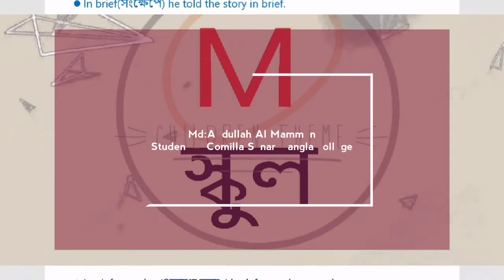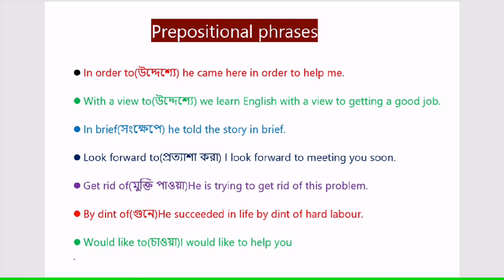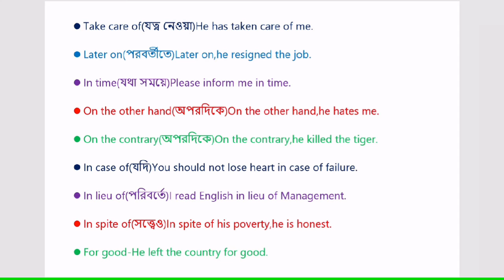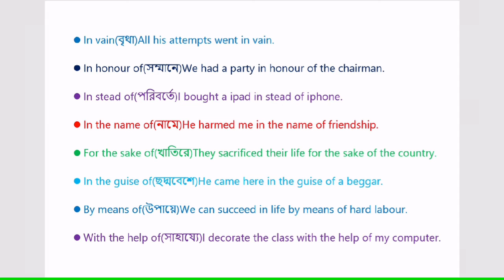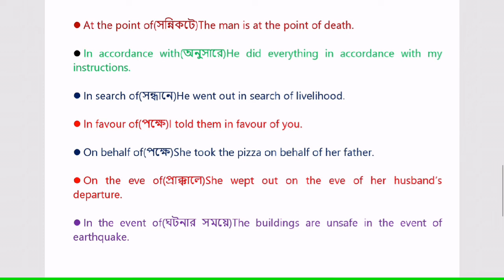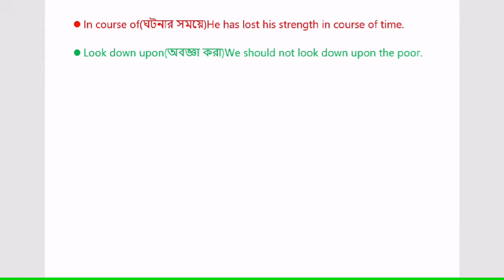Most important prepositional phrases. খুবই গুরুত্বপূর্ণ prepositional phrases HSC পরীক্ষার জন্য।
নিজেকে ইংরেজিতে সমৃদ্ধ করার জন্য অনুশীলনের কোনো বিকল্প নাই।তাই সবসময় চেষ্টা করবেন কম শিখবেন তবে শিখেই ছাড়বেন।ধন্যবাদ।

Follow me on all Social media for latest updates Visit me on Social Media

prepositional phrases,appropriate preposition rules in bangla,appropriate preposition with bangla meaning,appropriate preposition,appropriate preposition মনে রাখার কৌশল,appropriate preposition মনে রাখার টেকনিক,english grammar preposition,preposition to followed by gerund,phrases and idioms,গুরুত্বপূর্ণ ৩৫ টি translation! যা প্রায় পরীক্ষাতেই আসে,গুরুত্বপূর্ণ কিছু প্রবাদ বাক্য,গুরুত্বপূর্ণ ইংরেজি বানান,important english topics for admission,bangla phrase,phrase,important english